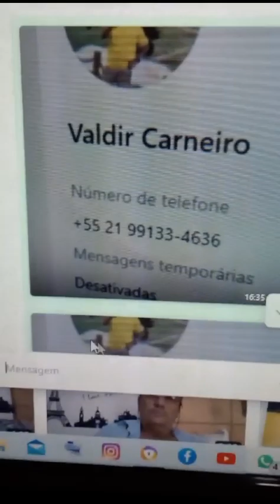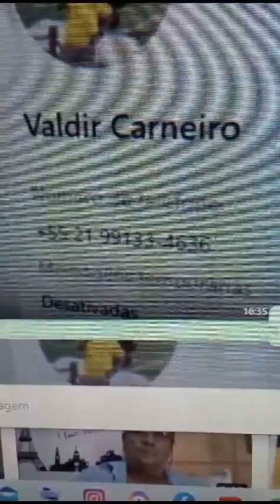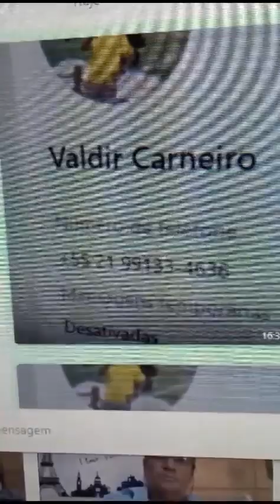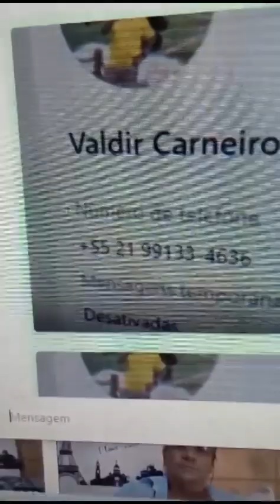Vídeo do WhatsApp de 2023 10 10 às 17 07 13 aec7420e valdir carneiro O meu Compositor !!!!